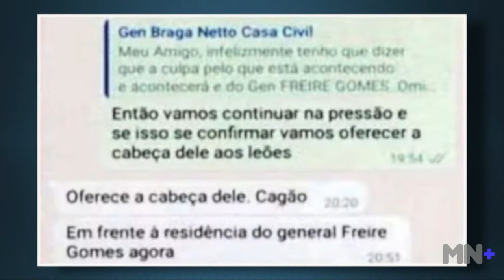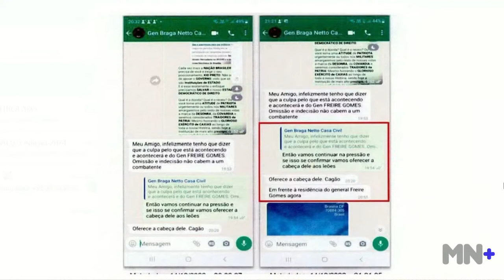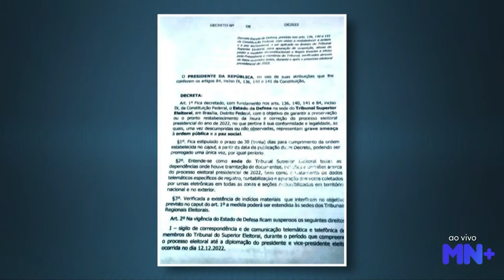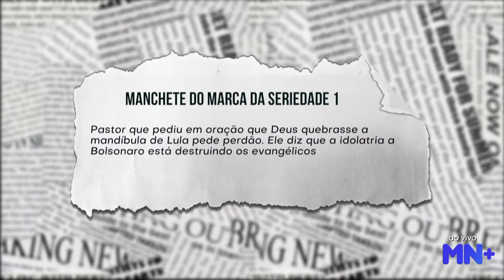General presta depoimento por 10 horas. Ele confirmou reuniões do ex-presidente para discutir golpe